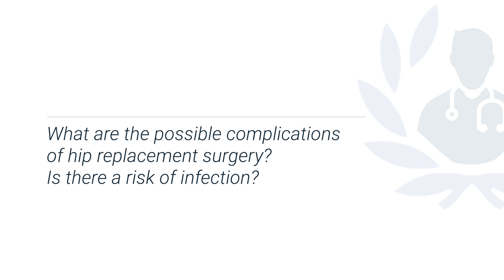What are the possible complications of hip replacement surgery?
Orthopaedic surgeon Mr Nick de Roeck talks about possible complications that can occur with hip replacement surgery.